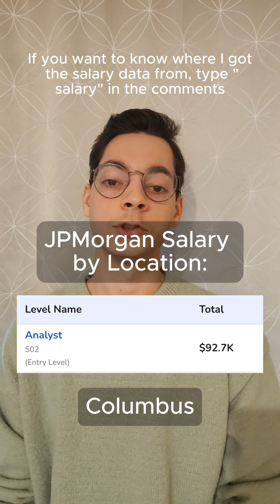Is a Computer Science degree STILL worth it in 2025?